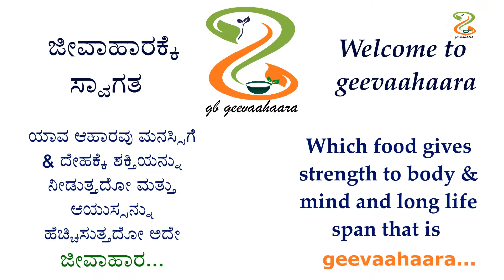nimbu pani recipe easy | sharbat in 2 ways | summer drinks | how to make nimbu pani | lemonade reci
nimbu pani recipe easy | sharbat in 2 ways | summer drinks | how to make nimbu pani | lemonade recipe |

KEY INGREDIENTS
lemon
powdered sugar
salt
cardamom powder
ginger
pudina/mint

nimbu pani recipe easy | sharbat in 2 ways nimbu pani recipe easy  | how to make nimbu pani  recipe  easy with detailed photo and video nimbu pani recipe easy  in this video. Nimbu pani recipe easy also known as lemonade, during summer. Nimbu pani recipe, easy, in 2 ways. Two ways sharbat or nimbu pani recipe. Quick and easy, nimbu pani recipe easy .